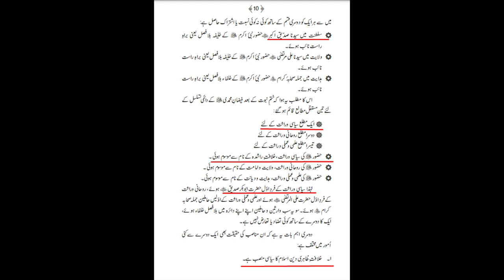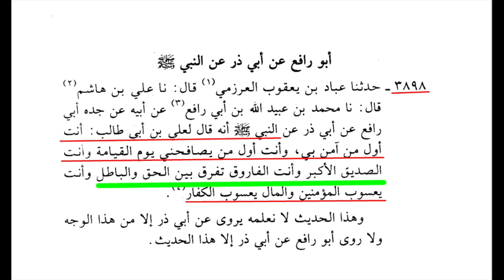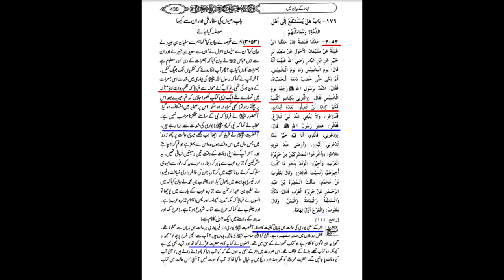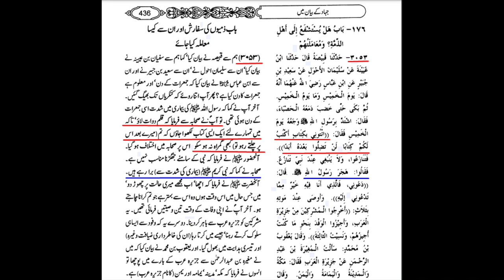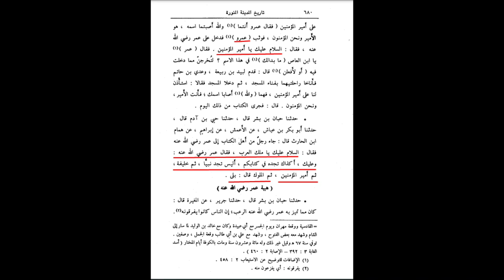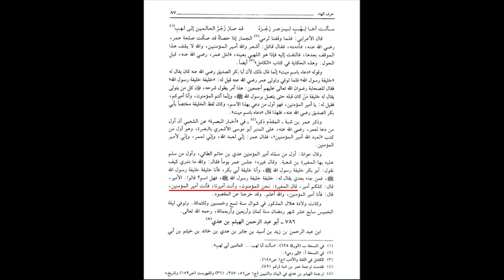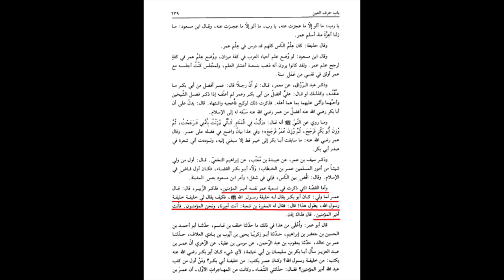Who gave Hz.Umar the tittle of AMEER UL MOMINEEN | Maulana Syed Shahryar Raza Abidi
جناب عمر کو امیر المومنین کا لقب کس نے دیا؟